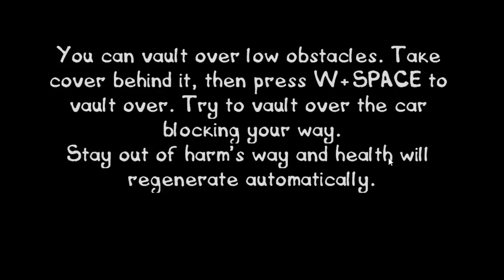um erro chamado postal 3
Instale Hero Wars GRATUITAMENTE aqui ✅ e ganhe um super baú com um herói secreto!
Disponível apenas pelos próximos 30 dias!

mano esse jogo era bem pior do que imaginamos